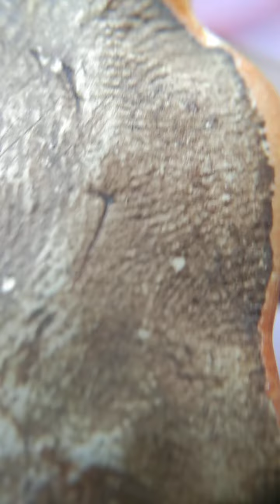พระยอดขุนพลพิมพ์พนมมือเนื้อเคลือบกระเบื้อง(ร้ายสาระ)amulet